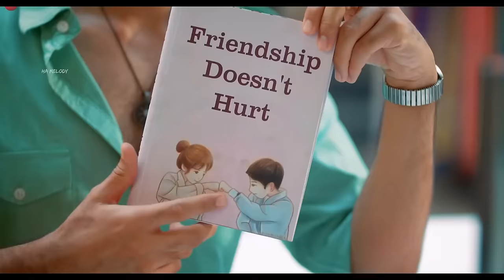Ishare Tere Karti Nigah | इशारे तेरी करती निगाह | Sumit Goswami | Filling | Love Story | Feelings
Song : Ishare Tere Karti Nigah , Feelings , इशारे तेरी करती निगाह
Singer : Sumit Goswami
Lyrics & Composition : Sumit Goswami

Audio Credits : Sony Music India
Video Credits : zee

Play or get out of the game (y)

Ishare tere karti nigah feelings song